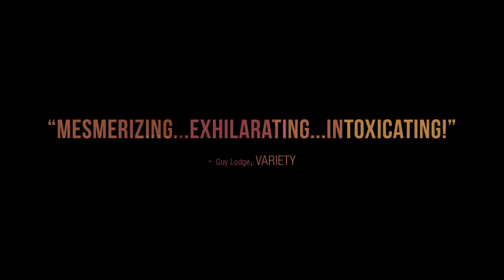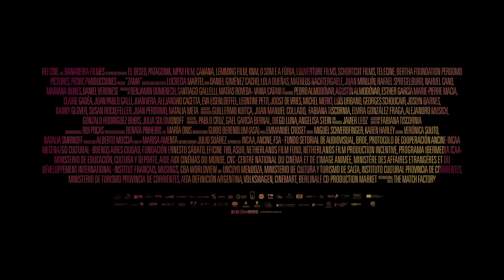zama official trailer 2018 [HD] 1080p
Zama, an officer of the Spanish Crown born in South America, waits for a letter from the King granting him a transfer from the town in which he is stagnating, to a better place. His situation is delicate. He must ensure that nothing overshadows his transfer. He is forced to accept submissively every task entrusted to him by successive Governors who come and go as he stays behind. The years go by and the letter from the King never arrives. When Zama notices everything is lost, he joins a party of soldiers that go after a dangerous bandit.